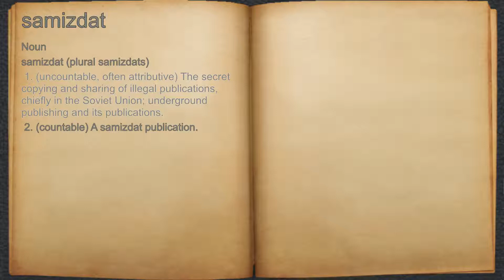What does samizdat mean?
A spoken definition of samizdat.

Intro Sound:
Typewriter - Tamskp